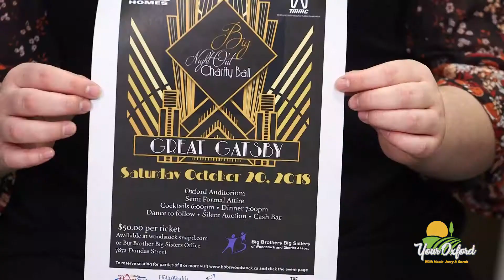Big Night Out Charity Ball - Your Oxford - 159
Big Brothers Big Sisters is on Your Oxford to talk about the Big Night Out Charity Ball.

This event is on October 20th at Oxford Auditorium. You can find out more by watching this episode or visiting BBBS Woodstock